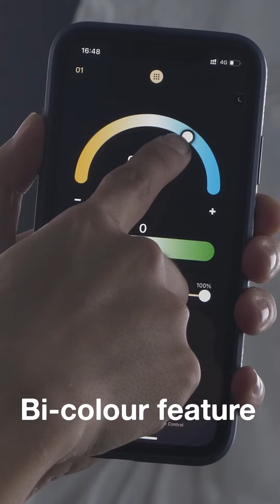Unleash Your Creativity with the Godox TL120 RGB Tubes!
Unleash your creativity with the @GODOXGlobal TL Series RGB tubes! Select between 36,000 hues and shades, and use as a prop or for immersive lighting for amazing results from these professional broadcast grade light tubes!